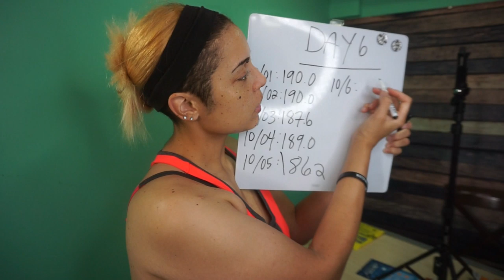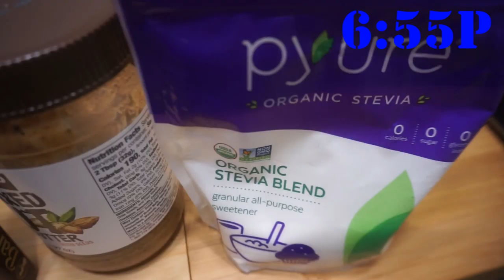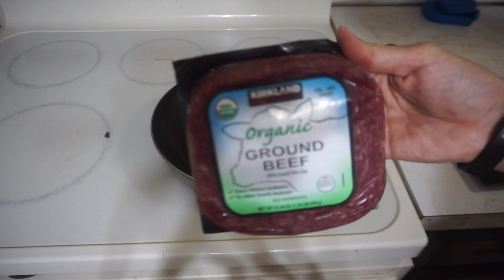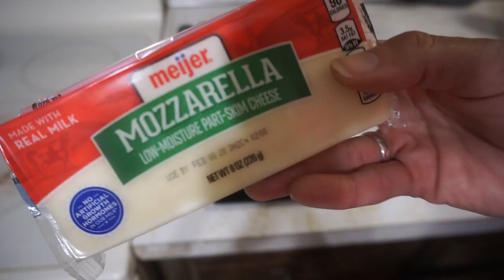2019-10-06 Keto Meal Prep/ Vlog